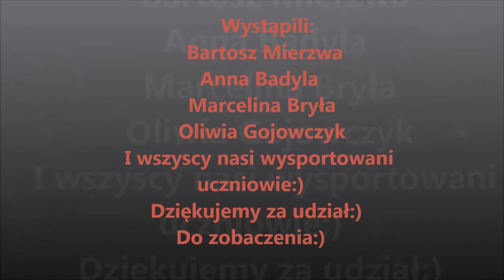Bieg o tort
Szkoła Podstawowa Woźniki- Europejski Tydzień Sportu